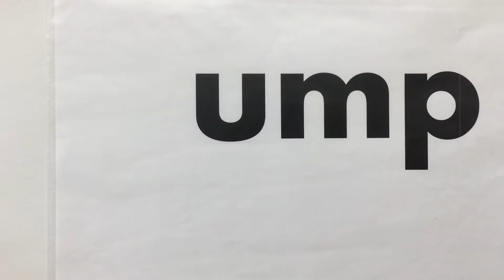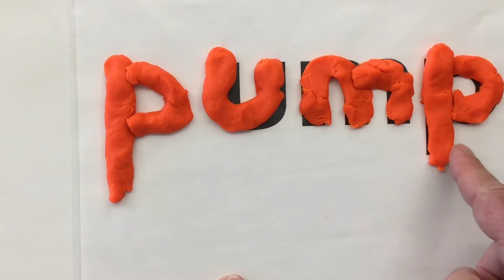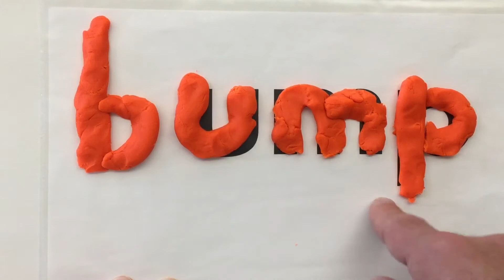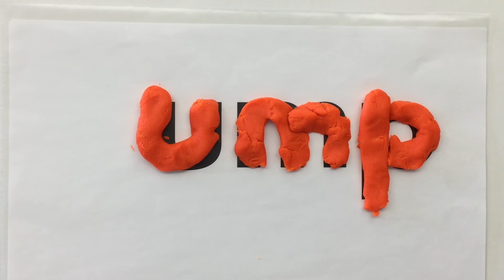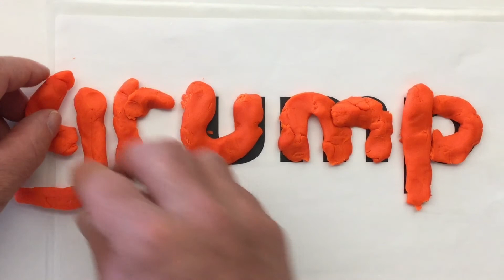ump words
Mr. C. uses Play-Doh to make words in the "ump" word family.